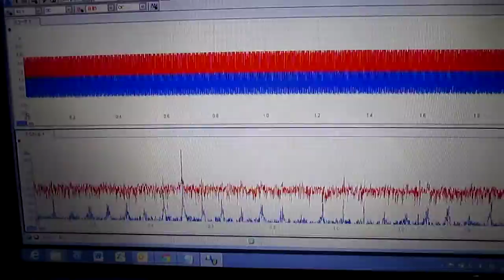超音波測定システム Ultrasonic measurement System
超音波機器の‹計測・解析・評価›サービス